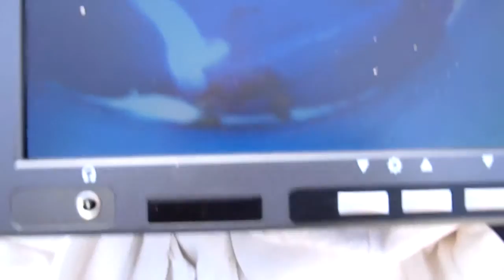RECHERCHE DE FUITE PISCINE PAR CAMERA A NANTERRE